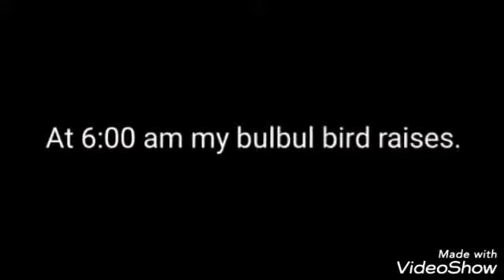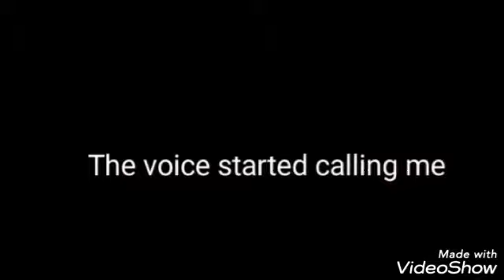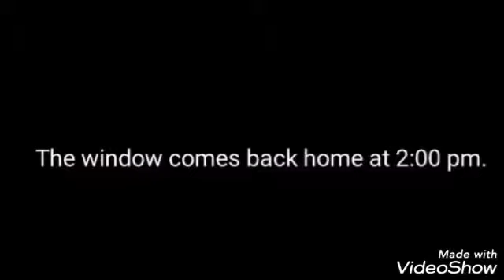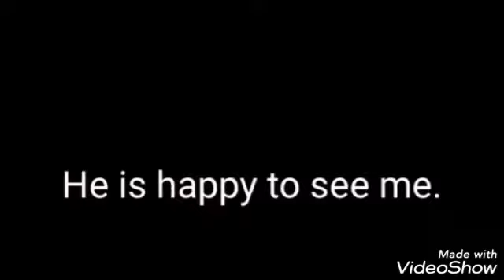See how Bubbul bird comes home even after independence.देखिए आजाद करने के बाद भी बुलबुल चिड़िया किस